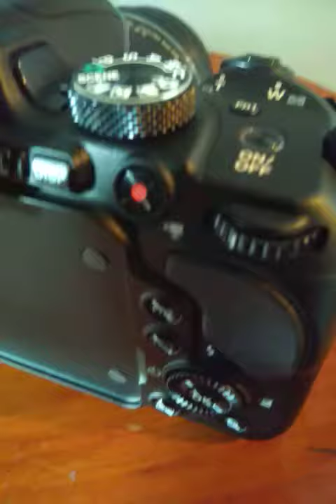My new Spotting Camera! Nikon Coolpix B700